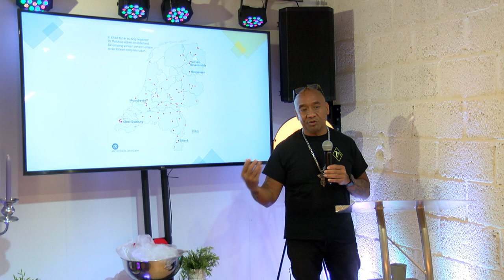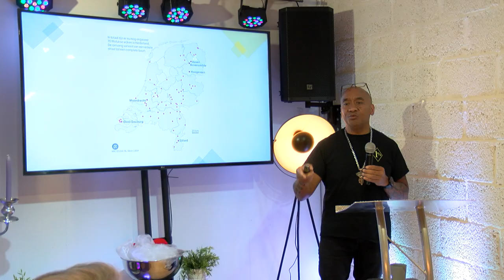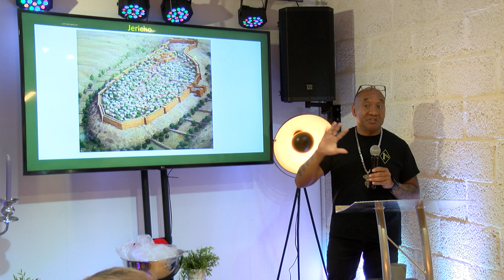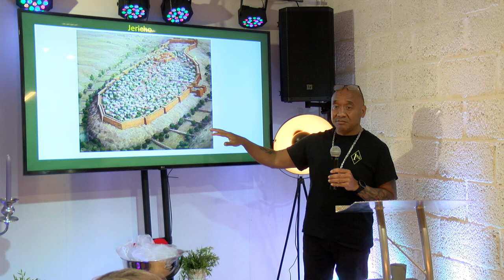getuigenis van David Tupan: De founding member, de oprichter van motorclub Satudarah